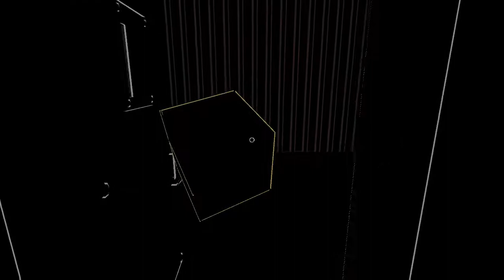Taco plays random, shitty horror games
Yes, they are shitty and not scary
but i still get scared because im a pussy